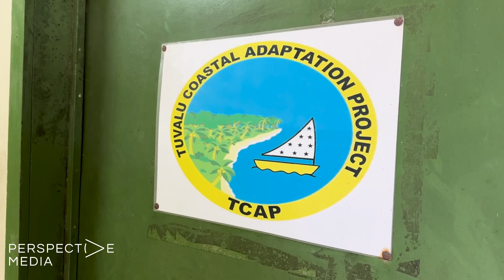Vanishing Islands: Tuvalu struggles to keep home islands in the face of rising sea levels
No place on earth is more vulnerable to climate change than the South Pacific island nations. Those who live there are preparing for the worst, even permanent evacuation, in the face of rising sea levels and intensifying storms. But many are not willing to give up the fight just yet.